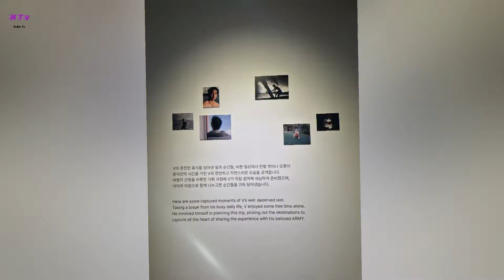Don't Miss! BTS' V reveals secrets at the newly opened ARTSPACE TYPE 1 exhibition